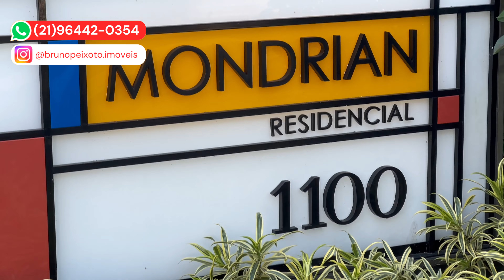Apartamento na Barra da Tijuca | Mondrian o mais luxuoso condomínio da Península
✅Mondrian Residencial - Apartamento de 366 m², com vista para a Lagoa da Tijuca, na Península, na Barra da Tijuca. Ele integra o condomínio Mondrian, um dos mais luxuosos e requintados da região, tendo estabelecimentos como o Península Open Mall por perto, e ainda recebe o sol da manhã.

- CURSO FORMULA NEGÓCIO ONLINE DO ALEX VARGAS (EU JÁ FIZ E INDICO)*

🙋🏻‍♂️Especialista em imóveis novos na Barra da Tijuca, Recreio dos Bandeirantes e Zona Sul do Rio.
💰 Todos os imóveis estão a venda. Venha para o meu Instagram @brunopeixoto.imoveis

🏢Coloque seu imóvel para vender conosco

▪️Doações em Bitcoin
Número da carteira - 1G7AthPwWjLaANkxPkM4K2FgLJoov9Yw34